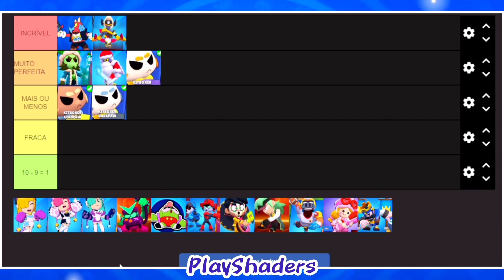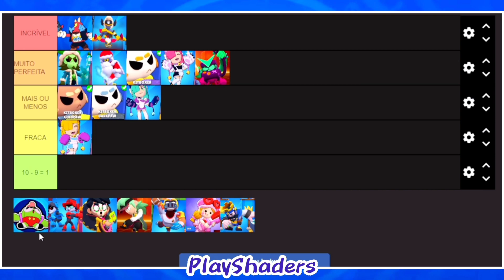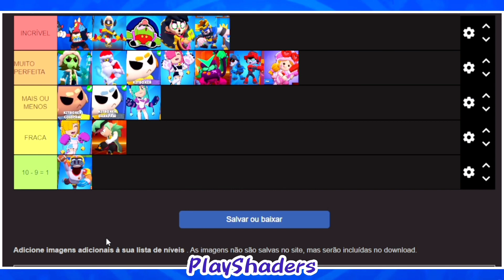RANQUEANDO AS SKINS DA NOVA TEMPORADA DO STARR TOON STUDIOS!